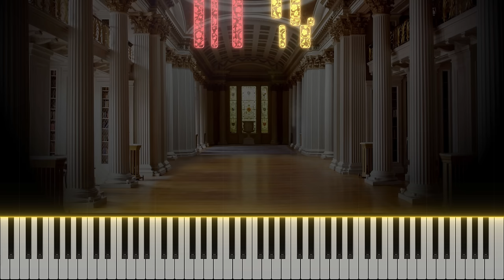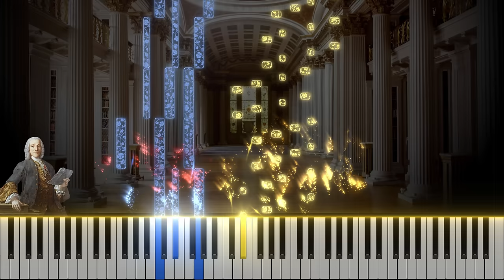Handel vs. Scarlatti - Passacaglia [God Rot Tunbridge Wells!] - Harpsichord Battle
- *Introduction* -

This video is long overdue. I created this MIDI/sheet music in early August and was going to make a video for it, but I got busy and forgot about it. Three months later, I finally made a video. I tried a different style than I usually use for these visualized videos and included the background of the place (Palazzo Ruspoli) where Handel and Scarlatti duel in the movie "God Rot Tunbridge Wells". I also changed the note style to look more baroque with ornaments in the notes.

I hope you enjoy this video. It took me a while to create the sheet music. Since there is no sheet music for the arrangement in the movie available online, I had to listen to the duel many times in order to identify the changes, ensuring that the transcription is 99% accurate for you guys. ♡

- *About God Rot Tunbridge Wells* -

The 1985 British musical television film "God Rot Tunbridge Wells!" is set in the 18th century and shows the final days of the composer George Frideric Handel, as he grapples with his mortality and reflects on his musical career. The film blends drama, music, and humor, offering a poignant view into the life and legacy of his musical genius.

At the heart of the film lies Handel's unwavering dedication to music, even as he faces the inevitable decline of his physical abilities. His passion for music is evident in every scene, from his meticulous rehearsals to his fiery temper when confronted with mediocrity. The film also explores Handel's complex personality, revealing a man of contradictions – brilliant yet flawed, arrogant yet compassionate.

One of the film's most memorable moments is the legendary harpsichord battle between George Handel and Domenico Scarlatti, two titans of Baroque music. The scene is a display of their virtuosity and improvisation, as the two composers engage in a musical duel that showcases their mastery of the instrument. Passacaglia, is the piece that they play that provides a fitting backdrop for this intense musical showdown.

The film's title, "God Rot Tunbridge Wells!", reflects Handel's disdain for the town where he heard a particularly poor performance of his oratorio "Messiah." This outburst captures Handel's perfectionism and his unwavering belief in the power of music.

- *Passacaglia* -

A Passacaglia is a musical form that originated in the Baroque period, characterized by a repeating bass line or harmonic progression, often in a slow triple meter. This repeated bass line, known as the "ground bass," serves as the foundation upon which the rest of the music is built. Musicians would then improvise or compose variations over this recurring bass line, creating a structured and often elaborate piece of music.

Handel's Passacaglia, also known as "Passacaille" or "Passacaglia in G minor," is one of his well-known works in this form.  The original Passacaglia is a set of 15 variations over a repeating bass line in G minor. The arrangement of Handel's Passacaglia in "God Rot Tunbridge Wells!" retains most of the original variations but alters them slightly, adding different ornaments to some variations and a different coda.

- *Sections* -

0:00 - Moderato (Theme)
0:19 - Variation 1
0:34 - Variation 2
0:51 - Animato (Var. 3)
0:59 - Poco più mosso (Var. 4)
1:07 - Allegro (Var. 5)
1:21 - Variation 6
1:35 - Variation 7
1:50 - Variation 8
2:04 - Variation 9
2:19 - Variation 10
2:33 - Variation 11
2:47 - Variation 12
3:01 - Variation 13
3:15 - Variation 14
3:28 - Variation 15

- VST - Pianoteq Stage 8 - H. Ruckers II